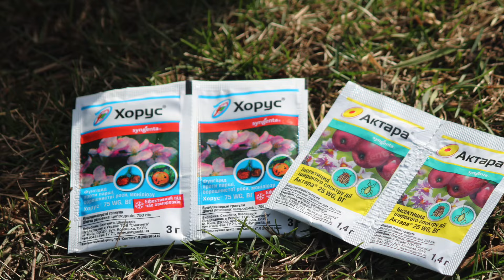Инсектицид Актара + фунгицид Хорус. Применение в огороде одновременно.